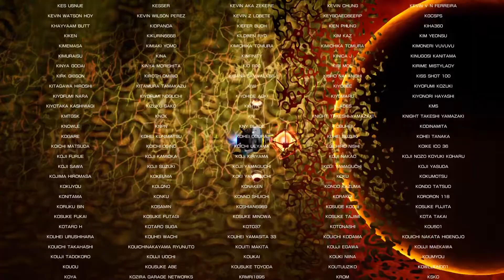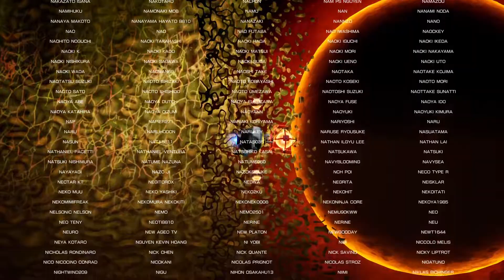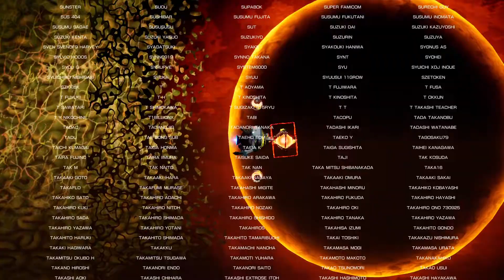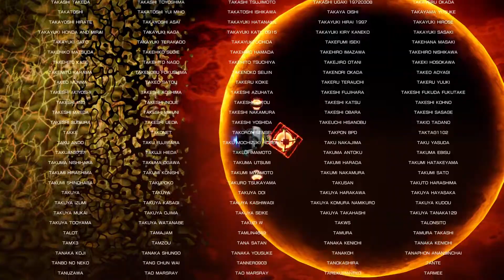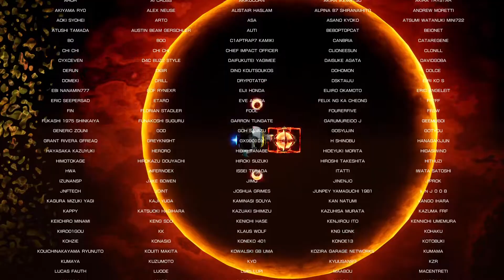R-Type Final 2 (PS4) - Homage Stages 2 | Season Pass 2 | DLCs 4-6 | Longplay BYDO 1cc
00:00 - Main menu
00:49 - Y1.0 "Azure Grotto"
05:31 - Y2.0 "Materialized Virtual Training Space"
08:55 - Y3.0 "Geirrod: Strategic War Fortress"
14:44 - Y4.0 "Corrosion"
19:05 - Y5.0 "Forgotten Lab"
24:37 - Y6.0 "Pluto Outer Base Glitnir Strategic War"
29:20 - Y7.0 "Bio Cavity"
33:38 - Ending & Credits
43:29 - R Museum (new ships)